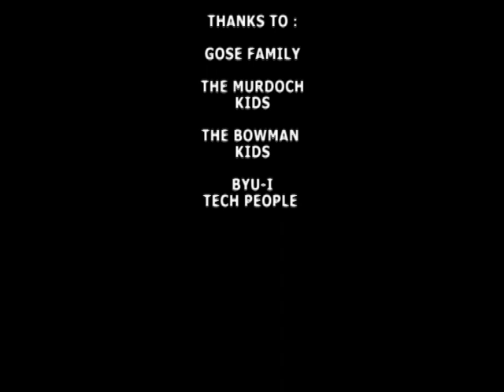Physical Phun MurdochM